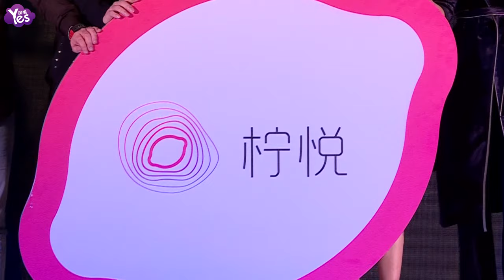【3年前】檸悅力圖打造透明醫美 王思聰甘薇秦嵐加盟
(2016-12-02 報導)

王思聰，前不久《hello！女神》成功收官之后，如今又佈局美業品牌檸悅，網紅養成類節目火爆之后，王思聰已經開始佈局網紅經濟上下游。